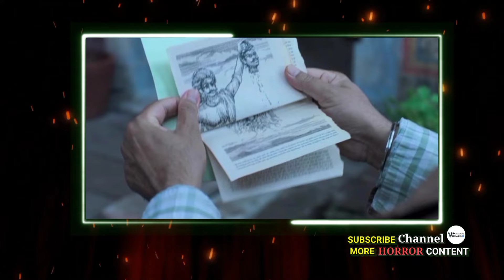Stree 2 Full Hd Movie Explained in Hindi| Flim/Movie Explained in Hindi/Urdu Summarized हिन्दी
All Filmi Cheenti s, recap rockers channel is provide hindi voice over (Movies time) super Story Explain movies. So Movies Insight Hindi s, dont worry about language problem, We (recap rockers ) convert Mr Alexter Hollywood Movie Story & Review in Tamil (hindi voice over ).

Non-profit, educational or personal use tips the balance in favor offair use.The action takes place three years after the events of Attraction. Julia (Irina Starshenbaum), who was saved from death with the help of extraterrestrial technologies, has unusual abilities now. The girl has become the object of the research conducted in secret laboratories of the Ministry of Defense. Julia's new abilities attract not only people on Earth, they are becoming a threat to extraterrestrial civilizations—because of that the Earth is threatened with invasion. Hekon is back to save her. This time with the help of Sol.

Movie Name-  Stree 2
After the events of Stree, the town of Chanderi is being haunted again. This time, women are mysteriously abducted by a terrifying Stree 2: Sarkate Ka Aatank (transl. Woman 2: The Terror of the Headless) is a 2024 Hindi-language comedy horror film directed by Amar Kaushik, written by Niren Bhatt, and produced jointly by Maddock Films and Jio Studios. The film stars Shraddha Kapoor, Rajkummar Rao, Pankaj Tripathi, Abhishek Banerjee and Aparshakti Khurana. It is the fifth installment in the Maddock Supernatural Universe and is the sequel to Stree (2018).headless entity. Once again, it's up to Vicky and his friends to save their town and loved ones.
Stree's fear has ended in Chanderi.while the mysterious women who helped Vicky has also disappeared and villagers feel he is gone crazy for loving a ghost.But another fear has started to haunt village where a behead man (Sarkatta) is targeting women of Chanderi.Vicky gets a hint from the mysterious women that Chanderi again needs his help to save the women where he along with his friends Rudra,Bittu and Janna enter the haunted house where Stree lived and Sarkatta is buried.Vicky and his fiends are attacked by Sarkatta they manage to flee but he chases them and Vicky's life is in danger until the mysterious women who now has more powers in her arrives and saves him and tells them together they all should team up again to save women of Chanderi.

Produced by
Dinesh Vijan
Jyoti Deshpande